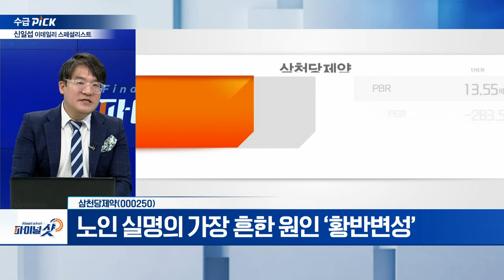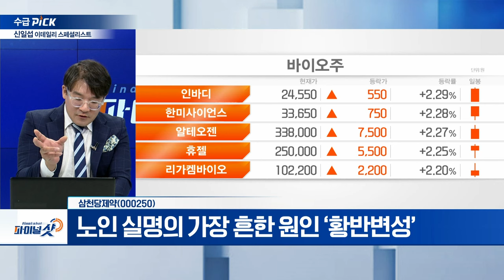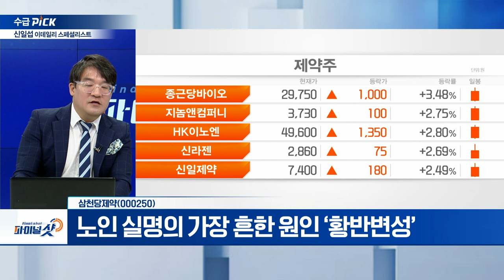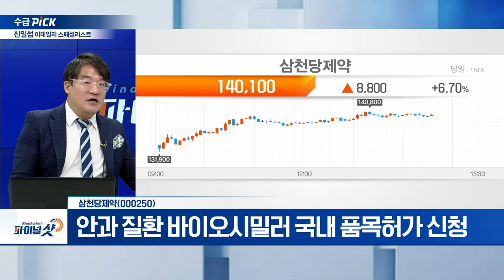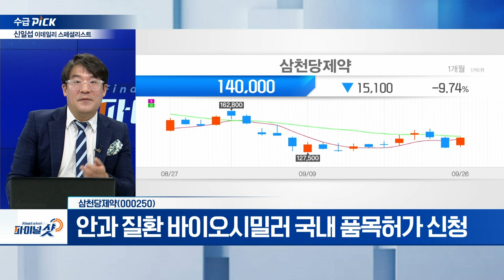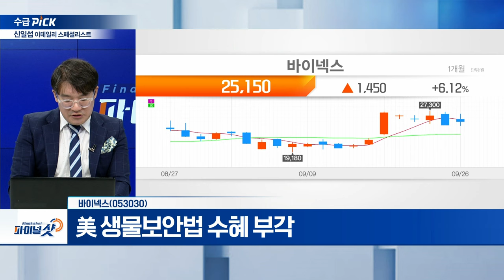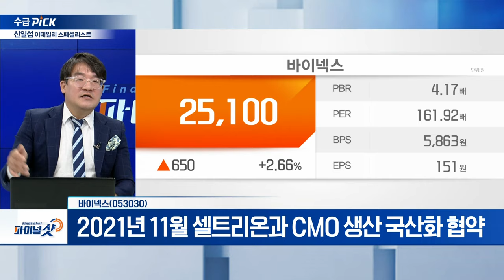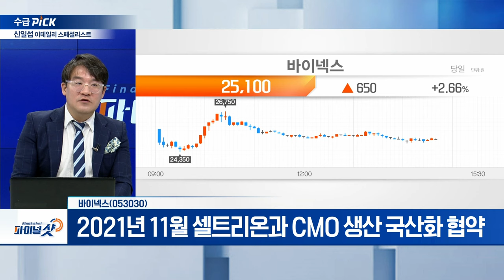삼천당제약, 바이넥스, 태성 | Final Shot (20240926)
- 노인 실명의 가장 흔한 원인 ‘황반변성’
- 안과 질환 바이오시밀러 국내 품목허가 신청

- 美 생물보안법 수혜 부각
- 2021년 11월 셀트리온과 CMO 생산 국산화 협약

태성(3223280)
- 인쇄회로기판(PCB) 생산 시 습식설비 생산업체
- 경량화 가능... 2차전지 화재 방지 효과 기대